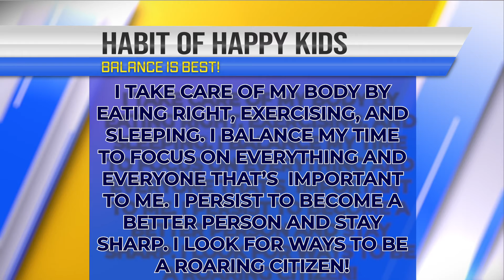Thursday's Morning Announcement